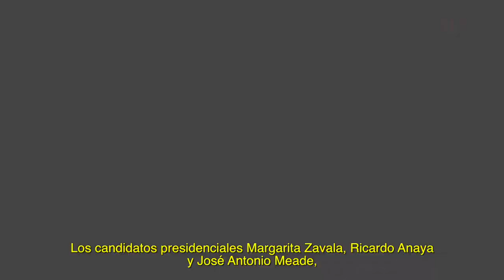Corte Informativo Electoral 06 de abril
Se comprometen aspirantes a la Presidencia trabajar en favor de la niñez mexicana, las mujeres, los jóvenes y la situación económica de los ciudadanos.